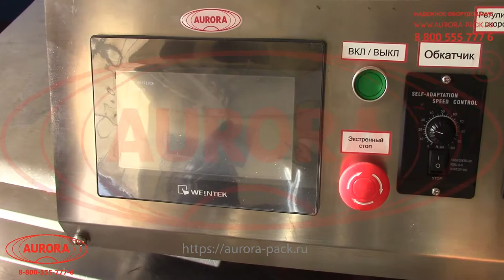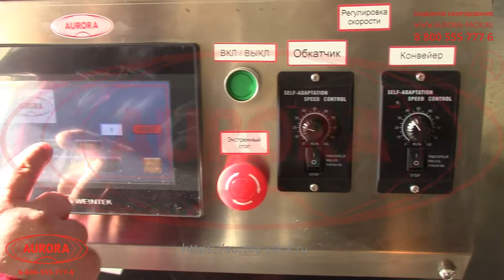Линия этикетировки и датировки АЭ-10 для вертикального нанесения этикеток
В данном видео показана линии этикетировки и датировки АЭ-10 для вертикального нанесения этикеток.

Широкоуниверсальная установка для вертикальнного лейблинга отлично справляется с этикетировкой разноформатной тары – флаконов, пакетов, контейнеров, банок и других емкостей. Модель оснащена прецизионным аппликатором, системой разглаживания этикетки после нанесения и датировщиком. Преимуществом данной модели является компактность исполнения, благодаря которой обеспечивается возможность интеграции в упаковочные системы различного масштаба и уровня.

Конструктивные особенности линии позволяют осуществлять быструю переналадку при изменении производственных условий, обеспечивая высокую степень гибкости и адаптивности установки. Все процессы выполняются в автоматическом режиме в соответствии с заданной программой цикла. Интерфейс управления представлен цветным сенсорным экраном, обеспечивающем простоту и удобство настройки функциональных узлов линии.

С более подробным описанием данного оборудования Вы можете ознакомиться на нашем сайте по ссылке

Характеристики:

Ширина этикетки, мм: 10 - 150;
Точность нанесения этикетки, мм: ± 3;
Диаметр посадочного ролика, мм: 64;
Максимальный диаметр рулона с этикетками, мм: 300;
Погрешность наклеивания этикетки, мм: ± 5;
Тип транспортера: Ленточный;
Рекомендуемая влажность рабочего помещения, %: 15-60;
Напряжение питания, В: 220;
Частота, Гц: 50;
Напряжение питания датчиков, В: 24;
Потребляемая мощность, кВт, не более: 0,36;
Габаритные размеры, мм: 1200 х 600 х 1000;